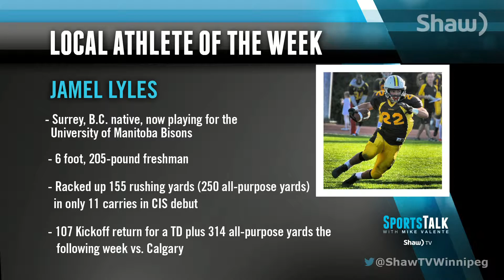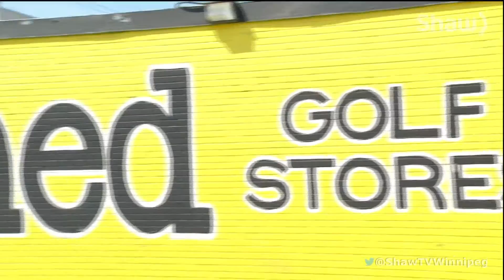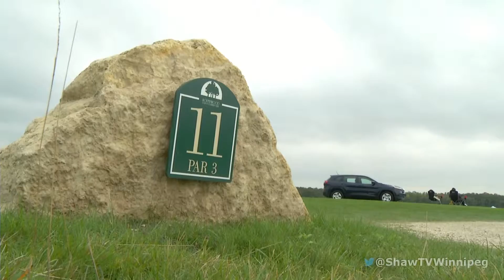Sports Talk with Mike Valente - September 18th, 2015 - Part 3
Mark Chipman, Executive Chairman of True North Sports & Entertainment, drops by to chat with Mike about the Winnipeg Jets. Plus, we head over to Caddy Shed and talk about custom fitting your golf clubs!